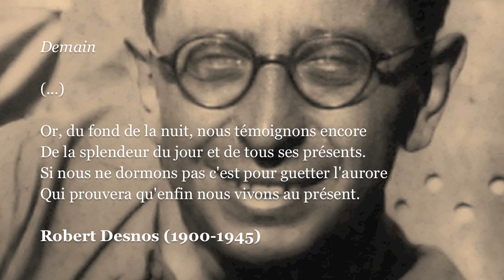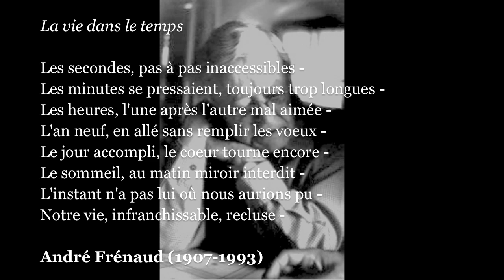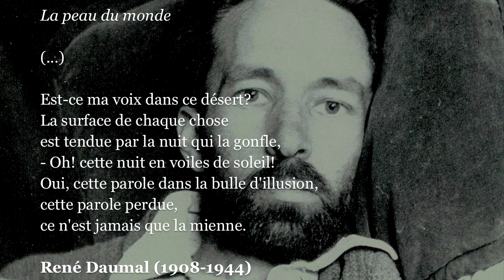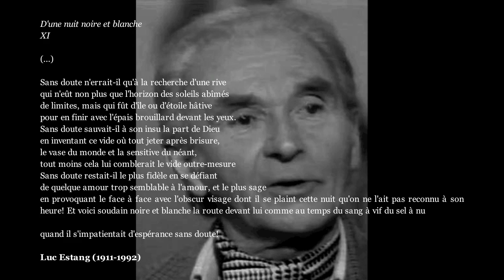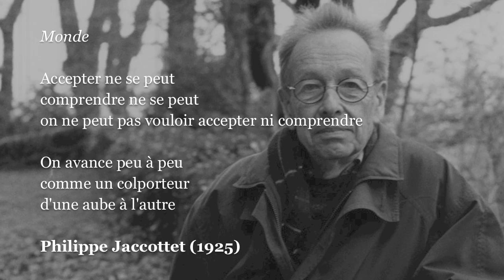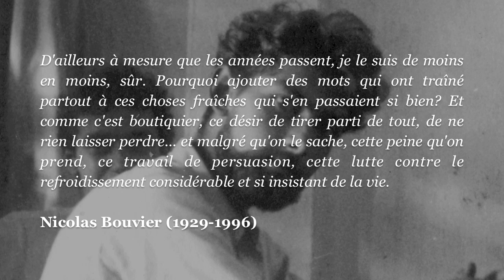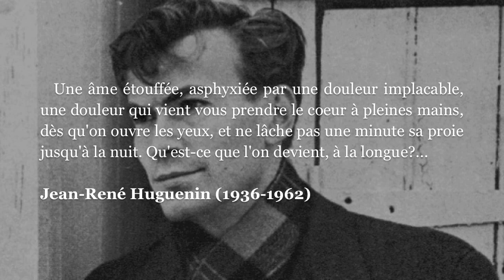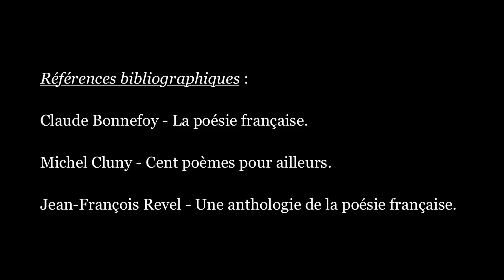⭕ À LA MORT À L'AMOUR ⸺ Introduction à la POÉSIE FRANÇAISE (20e-21e siècles) [# ③/5]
✍ *INTRODUCTION* :
  Épisode *#  ③/5* d'une pentalogie de la poésie française (à comprendre : de langue française).

  Combien rares sont les anthologies qui ne nous présenteraient pas seulement les *poètes* consacrés par la postérité, mais rendraient justice à la présence oubliée de tant d'autres, que les compilateurs ignorent et que n'introduisent plus les librairies – lesquelles ne se vendent pas, et dont on n'entend plus parler non plus. Aussi, voilà quelques voix réhabilitées, pour une introduction à la *contre-histoire de la poésie.*

⏳ *CHAPITRES* :
0:08 – *Robert Desnos*
0:28 – *Jacques Prévert*
0:48 – *Anaïs Nin*
1:11 – *René Char*
1:24 – *André Frénaud*
1:53 – *Roger Gilbert-Lecomte*
2:17 – *René Daumal*
2:37 – *André Pieyre de Mandiargues*
2:54 – *Luc Estang*
3:37 – *Hector de Saint-Denys Garneau*
3:52 – *Louis-René des Forêts*
4:17 – *Loránd Gáspár*
4:31 – *Philippe Jaccottet*
4:46 – *Annie Bentoiu*
4:57 – *Jacques Dupin*
5:18 – *Nicolas Bouvier*
5:45 – *Jean-Pierre Duprey*
6:05 – *Jean-René Huguenin*
6:22 – *André Velter*
6:52 – *Pierre Michon*
7:01 – *Christian Bobin*

📷 *IMAGE D'ILLUSTRATION* _(vignette)_ :
▪ Pierre-Eugène-Émile Hébert, _Et toujours !! Et jamais !!,_ terre cuite, circa 1860.